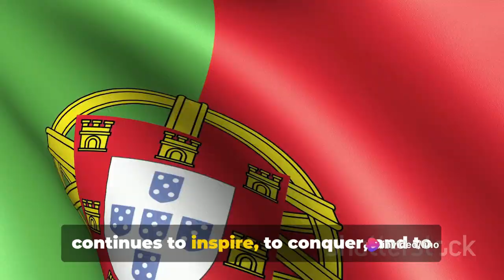History of football!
Exciting football documentary about the Greatest football club Sporting Clube de Portugal.